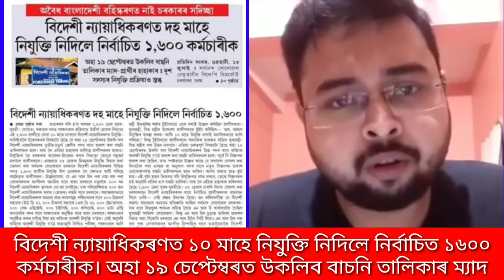বিদেশী ন্যায়াধিকৰণত ১০ মাহে নিযুক্তি নিদিলে নিৰ্বাচিত ১৬০০ কৰ্মচাৰীক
বিদেশী ন্যায়াধিকৰণত ১০ মাহে নিযুক্তি নিদিলে নিৰ্বাচিত ১৬০০ কৰ্মচাৰীক। অহা ১৯ চেপ্টেম্বৰত উকলিব বাচনি তালিকাৰ ম্যাদ- প্ৰাৰ্থীৰ হাহাকাৰ